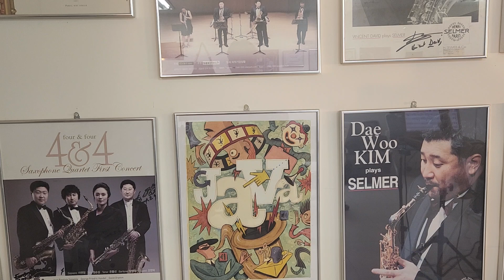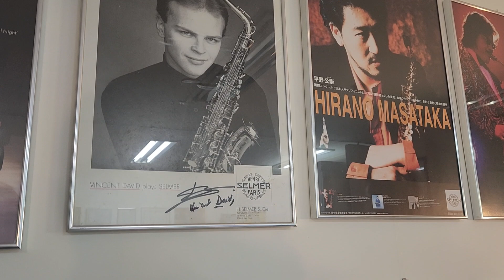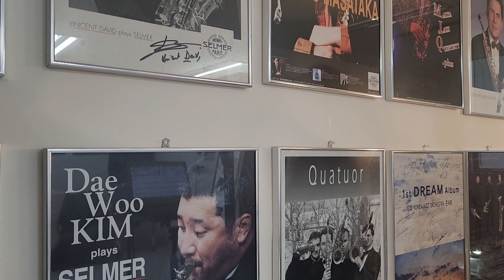꽃밭에서 조관우노래#색소포니스트 최민성님 색소폰수리후~소프라노 색소폰 연주!~😁👍💬❤️❤️